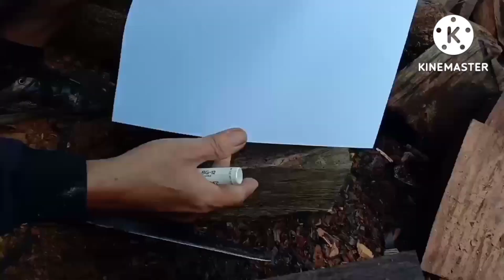Membuat Katapel Tradisional peluru kayu ulin.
Membuat Katapel Tradisional peluru kayu ulin. kreatif Desa. memanfaat limbak kayu ulin.